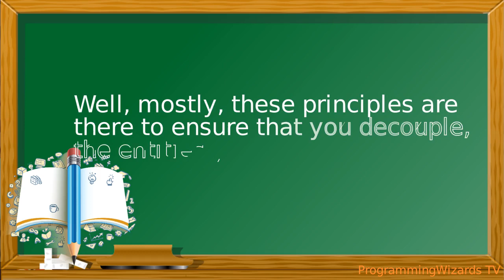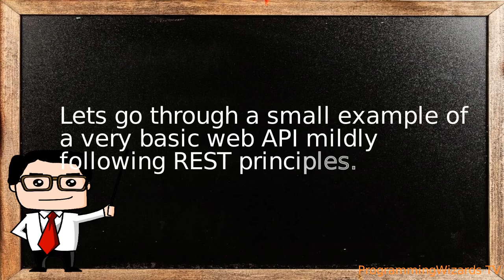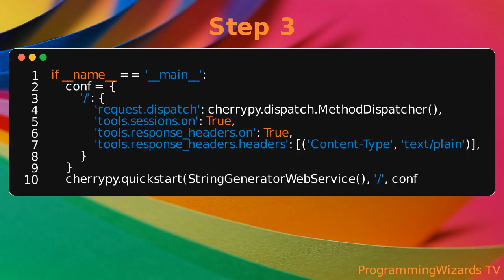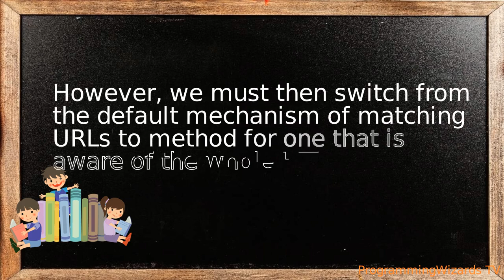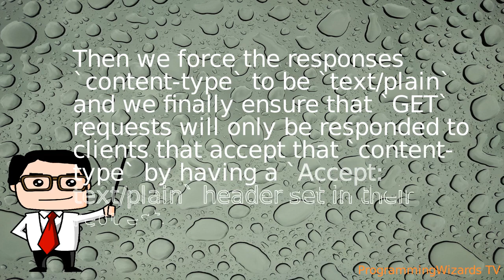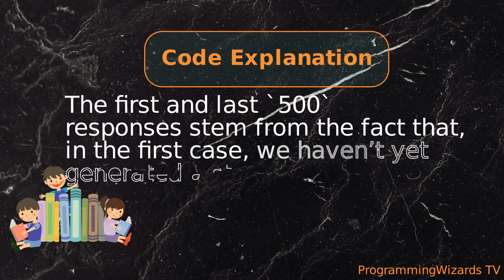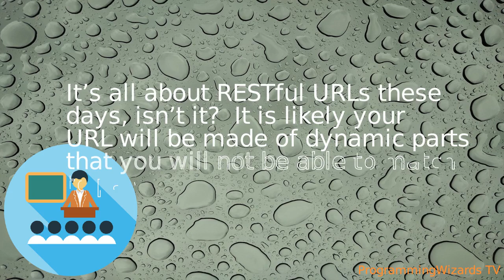CherryPy VideoBook 07: REST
Lets look at an example of a very basic web API mildly following REST principles.